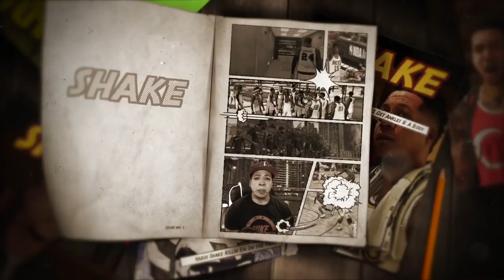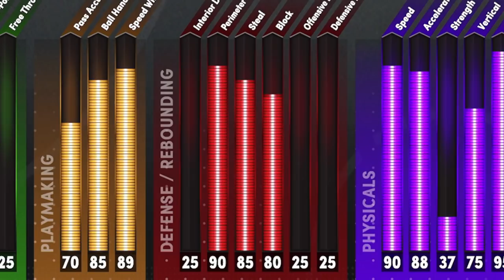Go Karts & Golf Carts In NBA 2K22? 🤔 - NBA 2K21 Park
NBA 2K21 Park City live Next Gen multiplayer gameplay. Teammates Builds Revealed, NBA 2K22 Ideas for Rep Rewards, and North Side Knights gameplay on Xbox Series X.

★MyPlayer 6'7 210 lbs Scoring Machine PG★

★ ShakeDownXL - PSN
★ ShakeDownXL - Steam

To Submit your clip on YouTube:
1. Upload an HD clip Unlisted (instead of Public or Private)
2. Title it "(Your Name) for ShakeDown2012's Top 10" ex: "Tim for ShakeDown2012..." Specify Top 10 Dunks, Blocks, Crossovers etc.
3. You can submit more than one HD clip
4. Remove the Circle by Holding LB & RB (L1 or R1) in instant replay

TIP: Play it in Regular Motion.
TIP: Show at least 3 angles.
TIP: PS4, XB1 or PC only.
TIP: No cell phone or camera captured footage.
TIP: No Montages Please. Separate your clips.